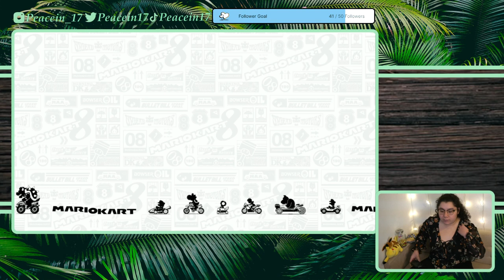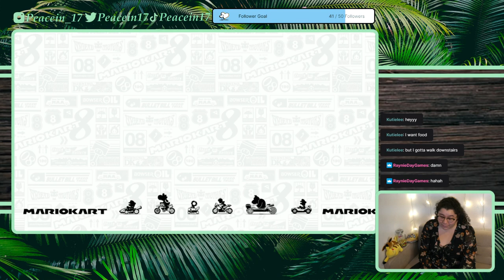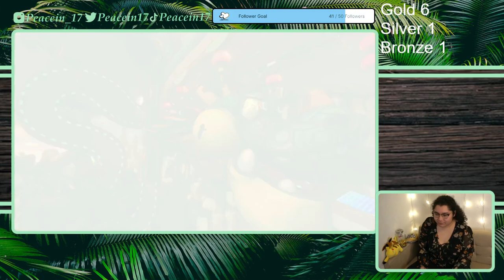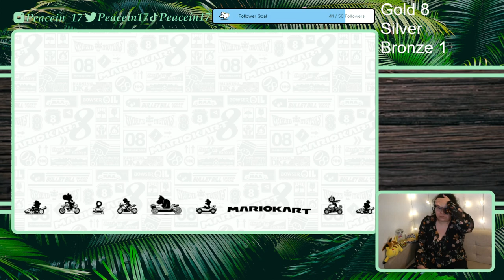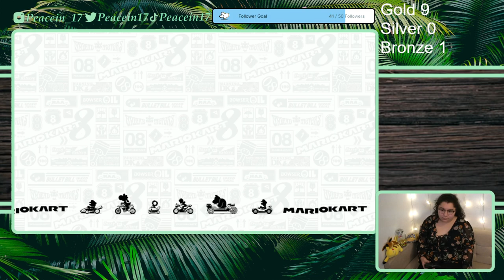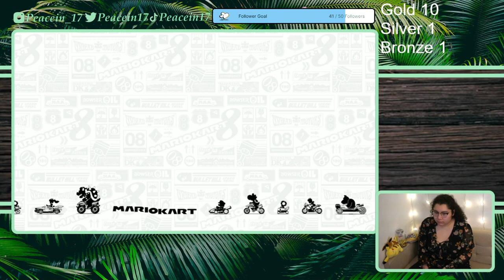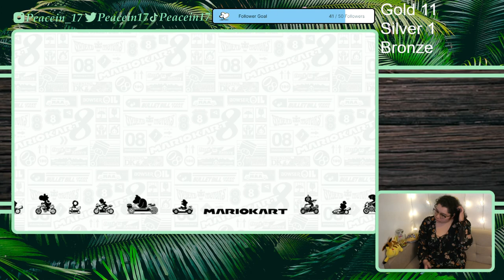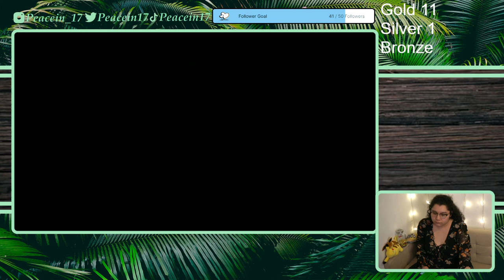1/6/22 STREAM ENDS when I get ALL 200cc Gold Trophies - Mario Kart 8 Deluxe